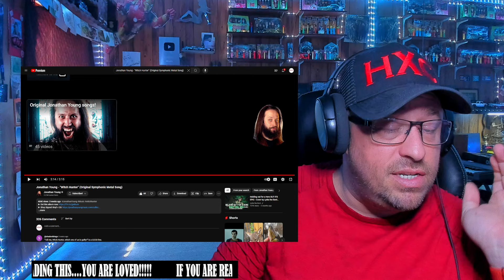Jonathan Young - "Witch Hunter" (Original Symphonic Metal Song) REACTION!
Use this address:
Highly Combustible

Show @jonathanymusic some love!